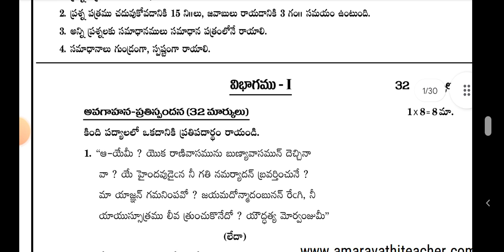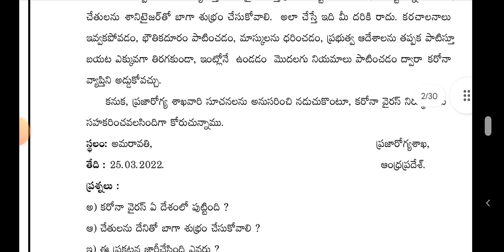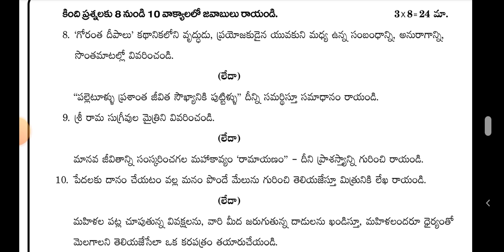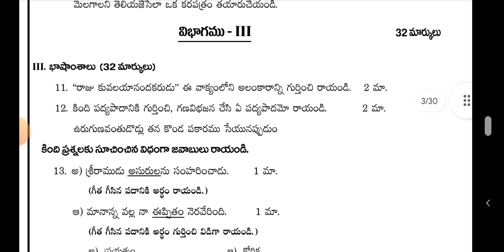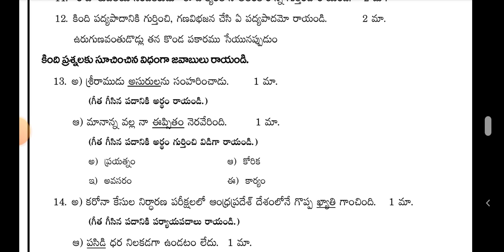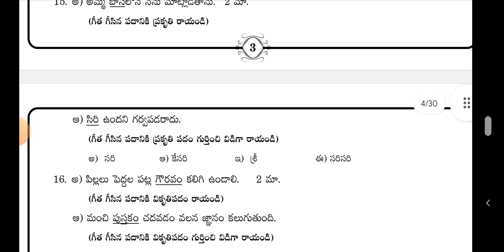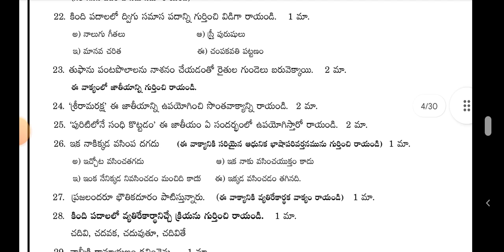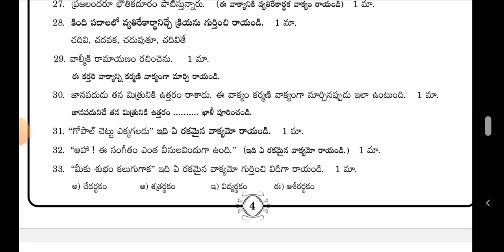10 th class public examination. Telugu model paper veri imp model paper